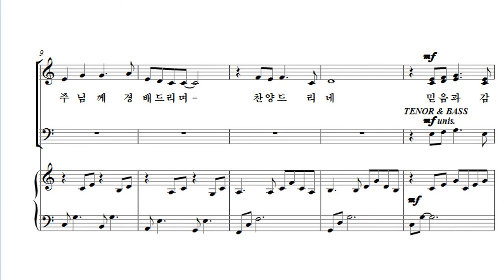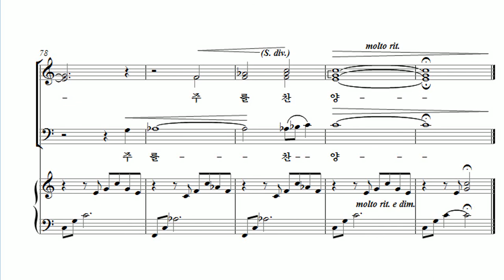[유빌라테 24집] 01. Don Besig - 이 곳에 넘치는 주님의 사랑